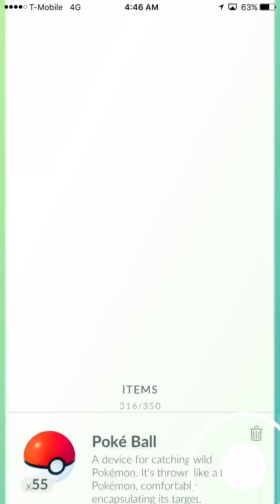Pokemon Go: I caught a 100% IV Gastly | Pokemon Number 092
Born from gases, anyone would faint if engulfed by its gaseous body, which contains poison.

Category
Gas

Abilities
Levitate

shiny pokemon go
pokemon go gps
fly pokemon go
i play pokemon go
pokemon go song
pokemon song
joystick pokemon go
pokemon go best pokemon
pokemon lets go
pokemon go fake gps
pokemon go mewtwo
pvp pokemon go
pokemon go raid
how to play pokemon go
pokemon go pc
i play pokemon go everyday
vmos pokemon go
hack pokemon go 2020
vmos
fly pokemon go 2020
pgsharp pokemon go
hack pokemon go 2020 android
pokemon go hack ios 2020
vmos pokemon go 2020
how to hack pokemon go 2020
pokemon go joystick android 2020
pokemon go 2020
como ser fly en pokemon go 2020
pokemon go fest 2020
joystick pokemon go 2020
fly gps pokemon go 2020
radar pokemon go 2020
nidos pokemon go 2020
hack pokemon go
ipogo pokemon go
trucos pokemon go 2020
how to transfer pokemon from go to home
pokemon go glitches 2020
pokemon go buddy adventure
pokemon go fake gps 2020
premier cup pokemon go
mega raids pokemon go
how to play with your buddy in pokemon go